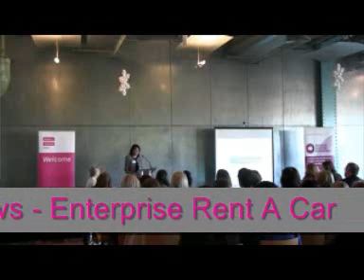BITCI - Annual Members Meeting 2012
Leslee Matthews Enterprise Rent A Car and Caroline O'Connor Bord Gais Networks talk about their sustainability journey.